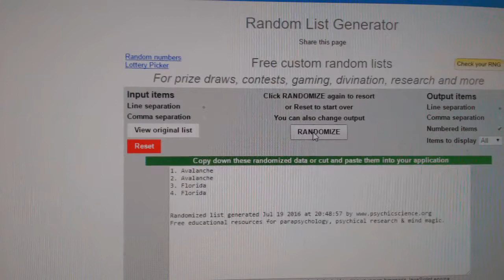C&C #6246 Multi Random